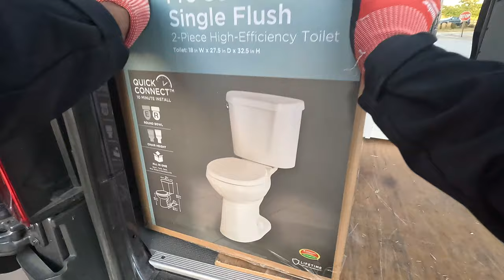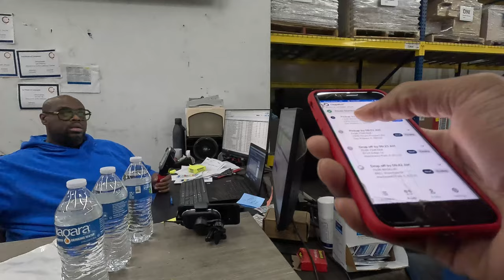MADE OVER $550 with 3 Gig Apps! YOU NEED THESE GIG APPS!